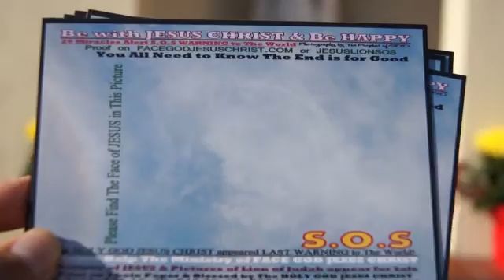Duc Me Linh Hien